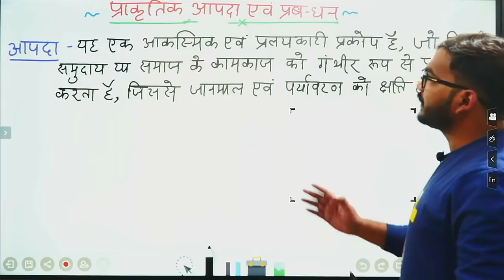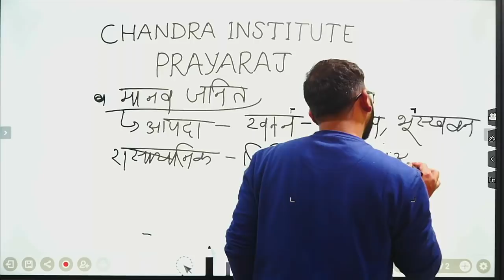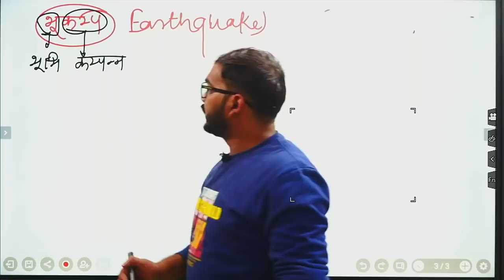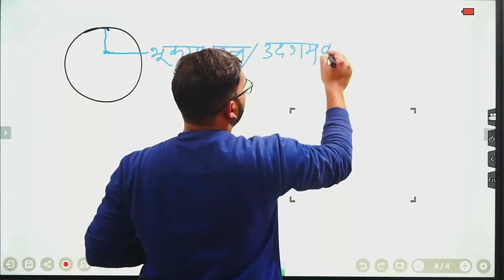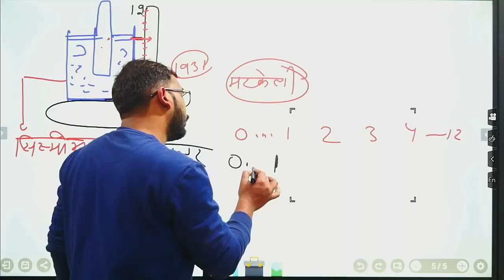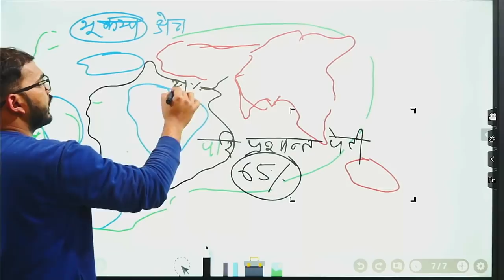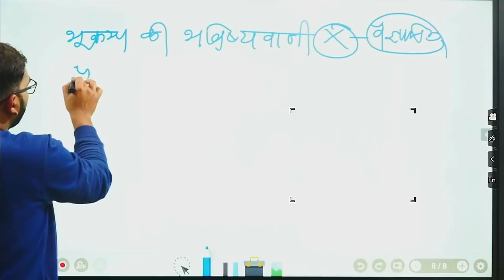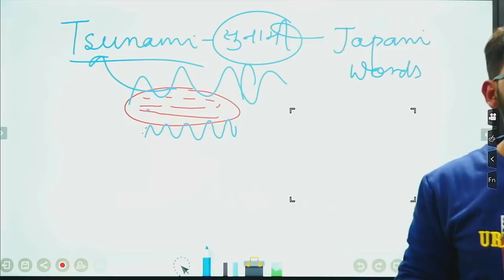🔴06:00PM MPTET ENVIRONMENT BEST MPTET ENVIRONMEN प्राकृतिक आपदा|| important MPTET BY RAM SIR